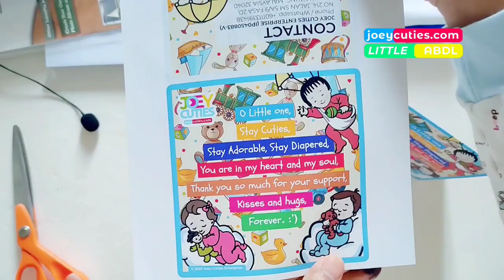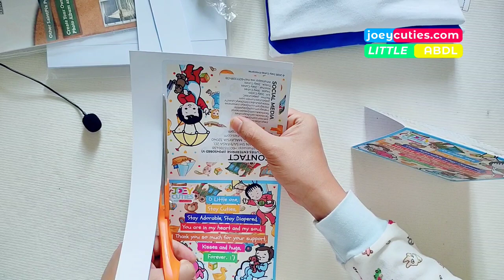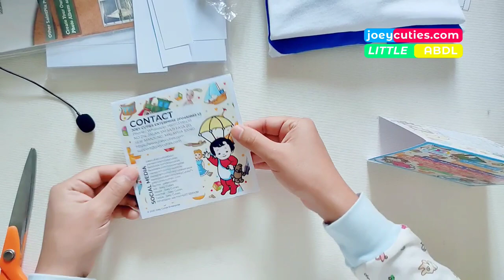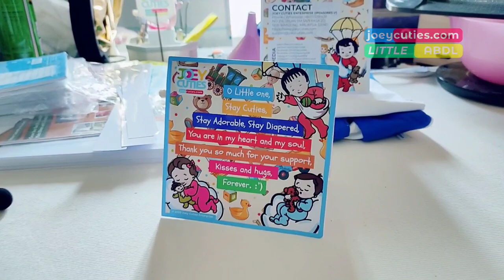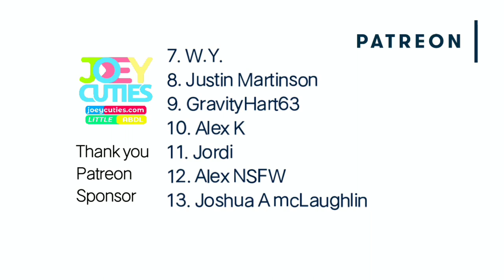Diaper Boys & Girls Cute Thank you Card by Cuties.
Today's I'm making a new design for Joey Cuties Thank you card.  Come with free robot toys. Thank you so much for your support, and stay cuties always.

Support Joey Cuties production and his media creation journey by donated as below;

Get yourself super adorable handmade adult baby onesie, design and made by Joey Cuties with worldwide air shipping online at: